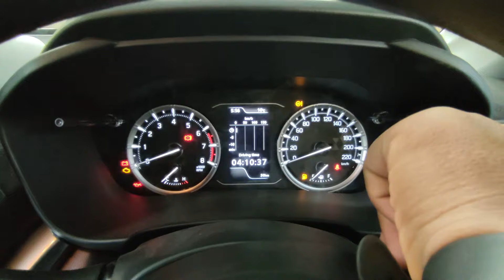Base model ka king maruti nexa Grand Vitara sigma variant only @12lakh onroad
so hello friends welcome back to another amazing car vlog the grand vitara is most value for money car this car is almost beat all mid size SUV what do you think about this car and the value of this car comment below i am waiting

sigma grand vitara